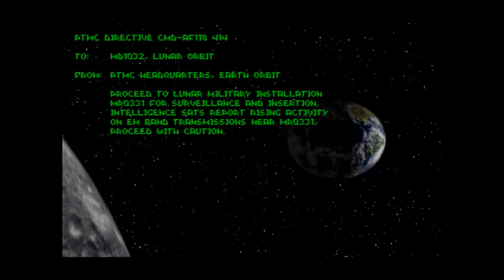Descent #003 - PTMC..Warnung mit Hieroglyphen..Lava?!? - Let's Play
Willkommen bei den OldKidsGaming,

hier mit meinem nun dritten Let´s Play zu "Descent". So langsam betrete ich den Bereich der entschwundenen Erinnerung zu den immer komplexer werdenden Labyrinthen. Dazu kommt die Frage, wer sind die PTMC? Was hat es mit den seltsamen Warnschildern auf sich? Lava auf dem Mond?!?
Keine Angst, natürlich werden alle Fragen in dieser Folge gekl... offen bleiben ;-)

Ihr habt das Spiel noch zuhause rumliegen und bekommt es nicht zum Laufen???
Dann gibt es hier kurz ein paar Hinweise trotz Windows 7/8 in guten alten Zeiten zu
schwelgen:

Folgender Link führt euch zu "DosBox", einer freien Software zur Emulation einer vollständigen DOS-Umgebung wie man sie von früher schon kennt.

(mittels "mount c c:\" könnt ihr beispielsweise einzelne Laufwerke in die DosBox laden und dann darin mittels DOS-Befehlen navigieren, installieren und das Spiel starten)

Ebenso interessiert ihr euch für den neuesten Patch des Spiels???
Unter folgendem Link findet ihr ihn.

Ansonsten viel Spaß beim Ansehen!!!